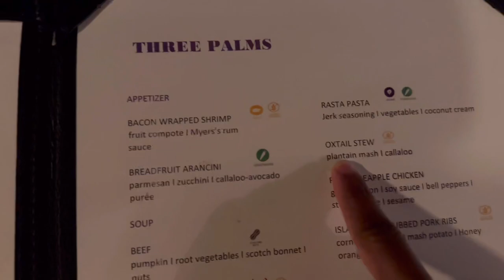DAY 4: MONTEGO BAY, JAMAICA|They was going CRAZY on the boat😂 | CHUKKA EXCURSION (ocean outpost)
I LOVED JAMAICA SO MUCH!!! I appreciate your support and I hope you tune into my next video!

- Clothing Brand Instagram : @thessbrand

- Personal Instagram: @maya.millzz